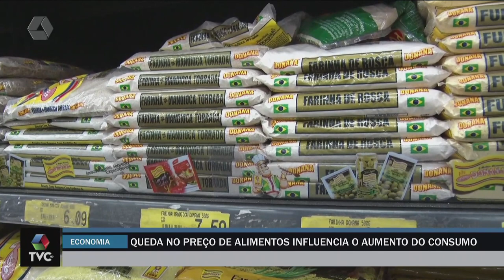Queda no preço de alimentos influencia o aumento do consumo